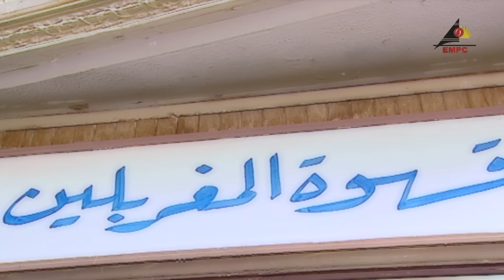Hekayat Al Medandash Ep 17 مسلسل حكايات المدندش#